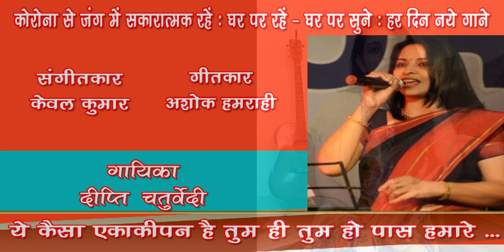Ye kaisa ekakipan hai /Dipti Chaturvedi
Ye kaisa ekakipan hai tum hi tum ho paas hamare
Singer - Dipti Chaturvedi
Music Arranger - Suraj Nag & Abdhesh Goswami
Piano - Suraj nag
Guitar - Varun Chaturvedi
Mix and Master- Suraj Nag

Artist of North Central Zone Cultural Center(N.C.Z.C.C) ,
Graded artist of Akashwani Allahabad  and Doordarshan.
I Have been featured in Doordarshan n radio(Folk,Bhajan,Geet,Patriotic), janmastmi,Navratri n in Akhil Bharatiya Sangeet sammelan
I've learnt classical music from Sri Shyam Lal Vidhyarthi ji, Rtrd.HOD of  MUSIC  Allahabad University Dr Geeta Banerjee ji (deciple of Pt. Shree Ramashray jha )n  Light music under the guidance of
 Sri.Maheshwar dayal ji
Have done Massters and Praveen in vocal हिंदुस्तानी शास्त्रीय संगीत
Performed light music Bhajan Bollywood songs at various stages
Currently learning and performing all over the country with Padmbhushan Bhajan Samrat Sri Anup Jalota ji